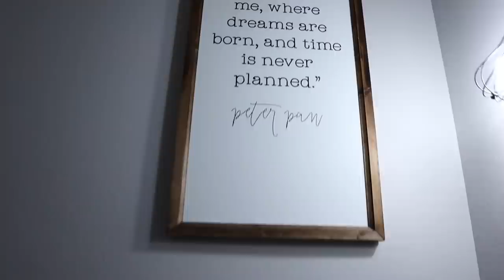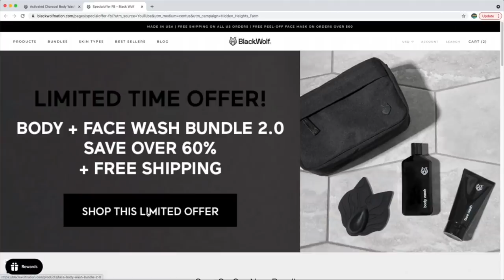She Quit Her Job To Do This Everyday? | Livestock Guardian Dog Puppy Making Progress!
to get a FREE toiletry bag and body scrubber when you purchase Black Wolf’s best selling face + body wash bundle.

She Quit Her Job To Do This? | Just A Part Of A Normal Day At The Farm

Amazon Wish List